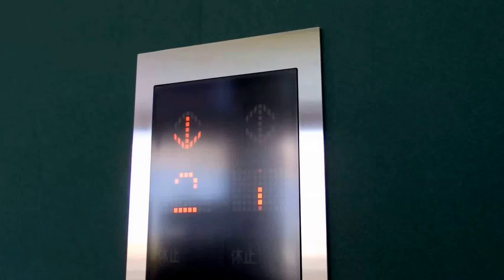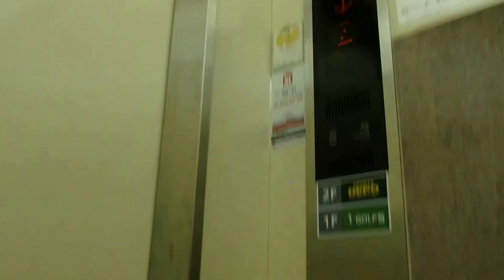イトーヨーカドー加古川店のスポーツ館のエレベーター（三菱製）その２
イトーヨーカドー加古川店のスポーツ館のエレベーターです。今回は右側を撮影しました。液晶かと思いましたが液晶ではなくて残念でした。なぜかイトーヨーカドーのエレベーターは日立製なのにスポーツ館のエレベーターは三菱製でした。是非ご覧ください。